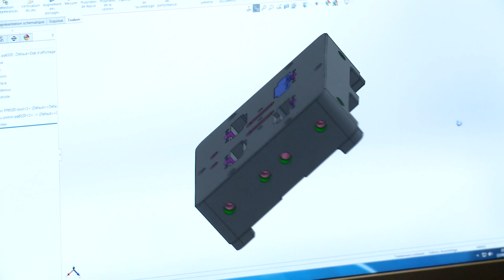Conception et Fabrication de pièces en plastique : ETABLISSEMENTS GIRARD MASSONNET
Spécialisés dans la création de pièces en plastique, nous nous occupons de toutes les étapes de fabrication. Nous maîtrisons les techniques d’injection de la matière, de mise en forme, de refroidissement...